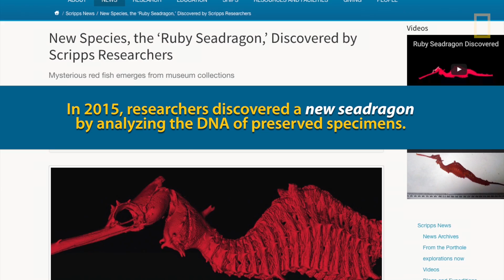First Look: Rare Ruby Seadragon Filmed in the Wild | National Geographic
The elusive and delicate ruby seadragon glides through waters off the southern coast of Australia. Video: Scripps Institution of Oceanography, UC San Diego.

The ruby seadragon isn’t a mythical creature, but like its cousins, the common and leafy seadragons, this rare fish looks like the stuff of fantasy. A relative of the seahorse, it was known only from preserved specimens for nearly a century. Analysis by the Scripps Institution of Oceanography at UC San Diego and the Western Australia Museum recently showed that the specimens formed a distinct species. But the animal still had never been filmed alive in its natural habitat. Now, members of the same team report that they have captured footage of theruby seadragon well-hidden in its deep habitat.

Video: Scripps Institution of Oceanography, UC San Diego, adapted by National Geographic